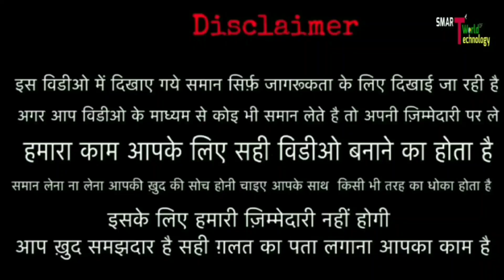Mobile charger manufacturers in Indore || 😱🔥 मात्र - 5/- रु से || Deta cable wholesale indore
👇SHOP DETAILS 👇

Mobile charger & Deta cabel wholesale

Address - Jailraod indore Ambika plaza shop no 4  vinayak , Novelty market, Indore (MP)

Near railway station - Indore railway station

           👹👹:- WARNING -: 👹👹

wholesale
cheapest Mobile accessories & tools
 mobile accessories manufacturer
mobile accessories manufacturers in MP

wholesale market Indore
mobile accessories wholesale market
mobile accessories manufacturer in Indore
wholesale market Indore mobile accessories
Novelty market indore
charger wholesale Indore
mobile charger wholesale market
mobile market Indore market Indore